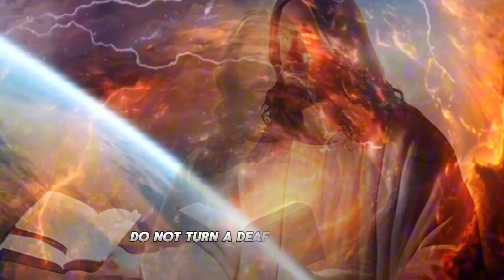Pray These Unique Psalms For Daily Blessings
Unlock daily blessings with these unique Psalms revealed in this video. Watch now to bring more positivity and abundance into your life.